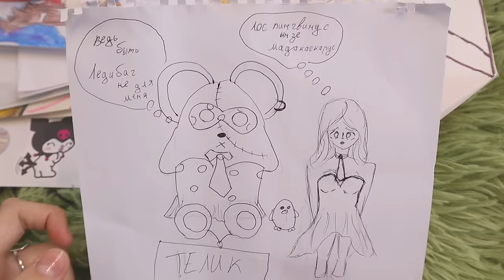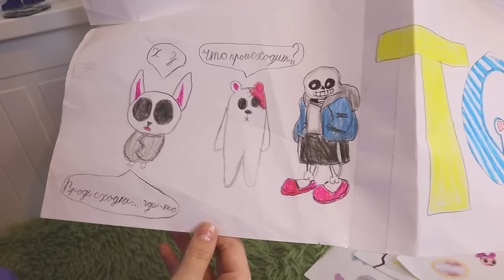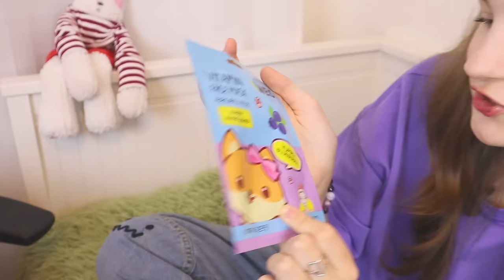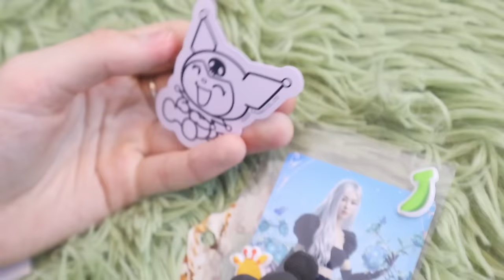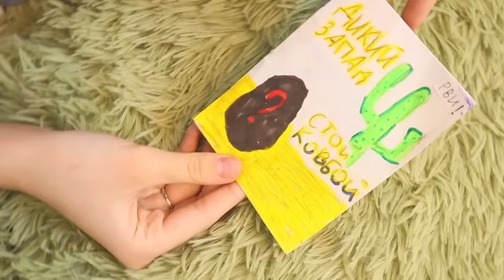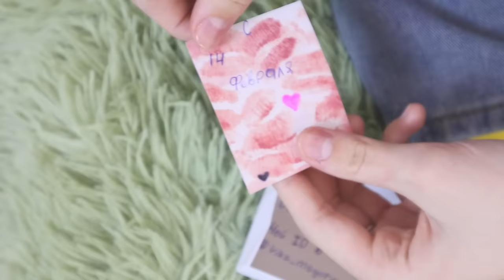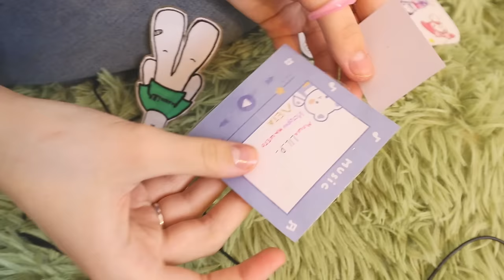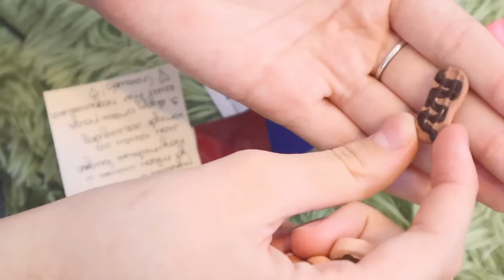РАСПАКОВКА ПОДАРКОВ ОТ ПОДПИСЧИКОВ / СТОЯТЬ КОВБОЙ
Всем привет! Недавно у меня была фан встреча и вы мне подарили очень много классных подарочков! Я решила их распаковать и показать в большом обзоре.